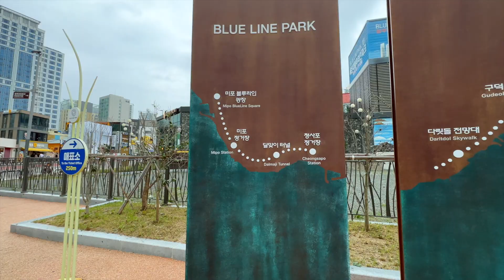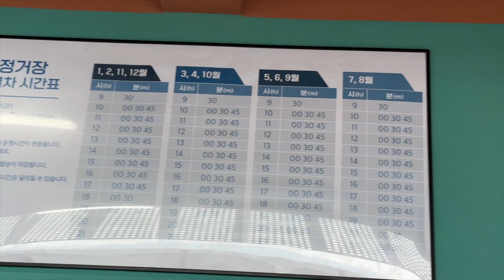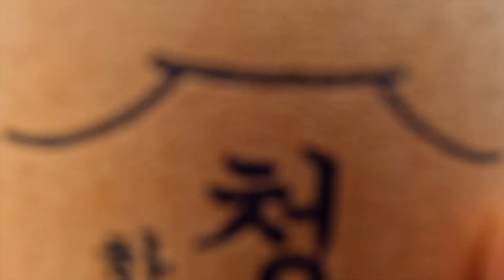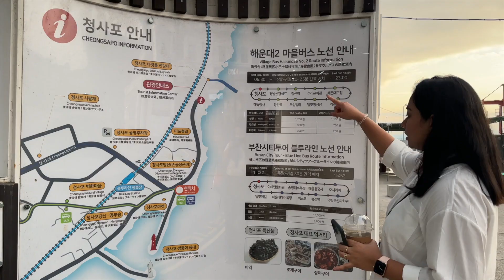Viral Busan Experience: Haeundae Sky Capsule & Blue Line Park Tour | Expat Life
Join us on a breathtaking journey through this unique observation deck, offering stunning panoramic views of the beautiful Haeundae Beach and the Busan coastline. In this video, we'll also provide essential information about the location and opening hours to help you plan your visit.

Location Details:
Heundae Sky Capsule is located in the Haeundae area of Busan, South Korea. It's easily accessible by public transport, with the nearest subway stations being Mipo Station and Cheongsapo Station. You can take Line 2 of the Busan Metro to reach either station.

Opening Hours:
Haeundae Sky Capsule is typically open from 10:00 AM to 10:00 PM on most days.
Please note that opening hours may vary, so it's a good idea to check their official website or contact them for the most up-to-date information before your visit.